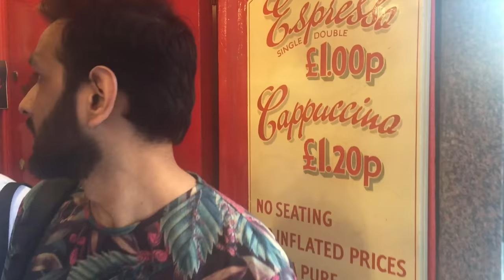£1.20 Cappuccino in Central London!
We explore the Formula Rossa Blend at Algerian coffee stores, London's oldest coffee shop.

Hidden Away on Old Compton Street in SOHO you could be easily fooled into thinking they don't serve coffee, but you can pick up this delight for only £1.20 it is full of flavour and is perfect to start your day or you evening.

Address: 52 Old Compton St, London W1D 4PB

Formula Rosa
Our Favourite Espresso Coffee! A Light Italian Roast Brazilian Blend. Very smooth, provides a thick crema.